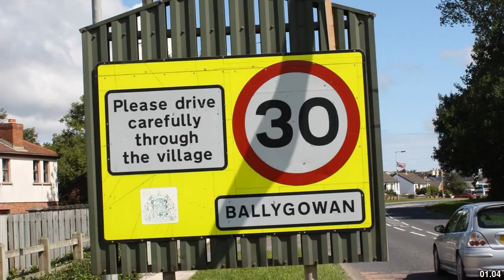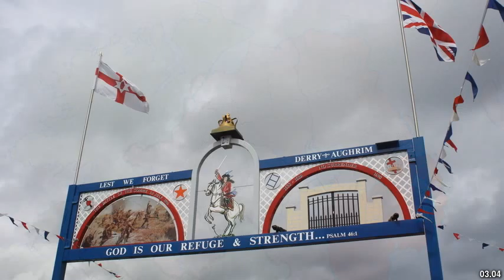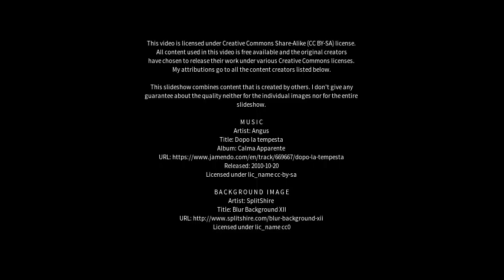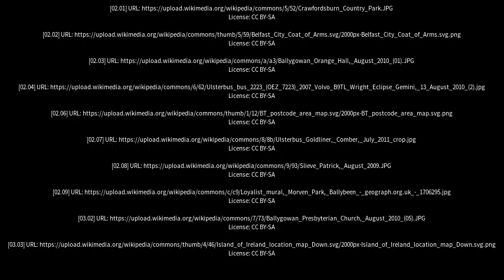Best places to visit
Best places to visit - Ballygowan (United Kingdom) Best places to visit - Slideshows from all over the world - City trips, nature pictures, etc.